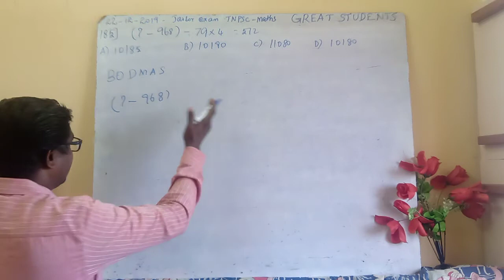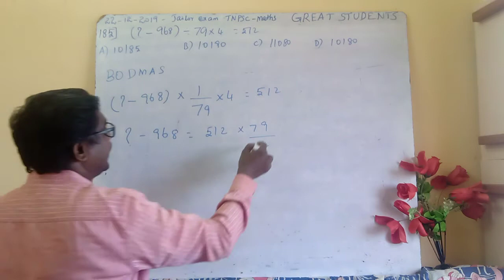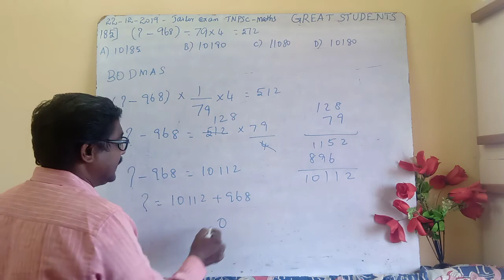19 q 185 | Jailor exam | 2019 | tnpsc | maths | reasoning | previous year questions | solutions.mp4